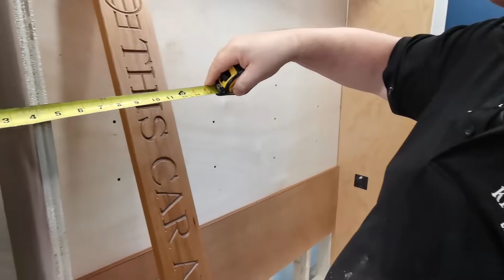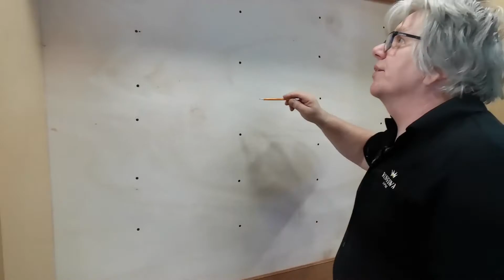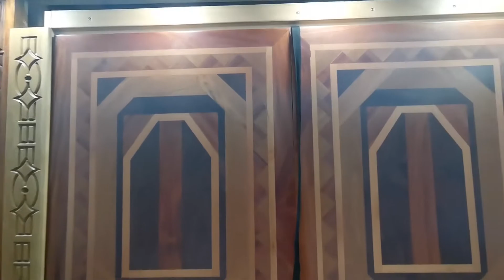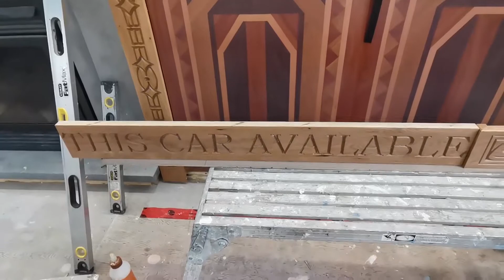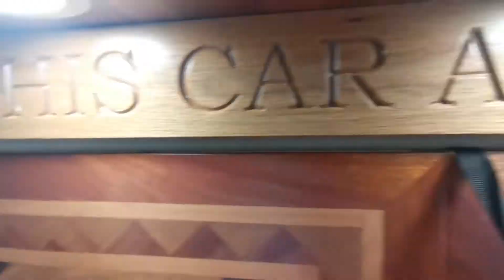Ultimate Murphy Bed Art Deco-inspired can be used in all kinds of settings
Another piece to the puzzle for the Home Theater Room part4. Who needs a bed, you ask in a Home Theater room? Watch and find out.
The bed was Art Deco-inspired can be used in all kinds of settings.